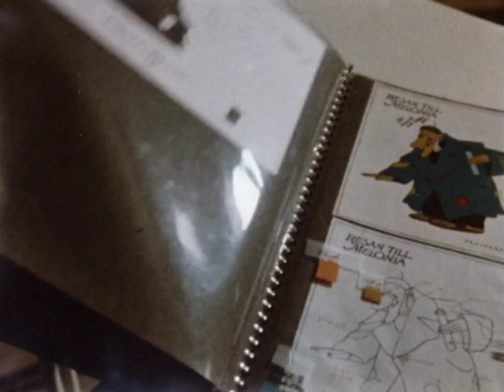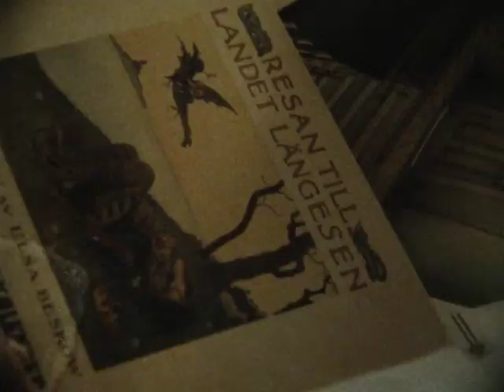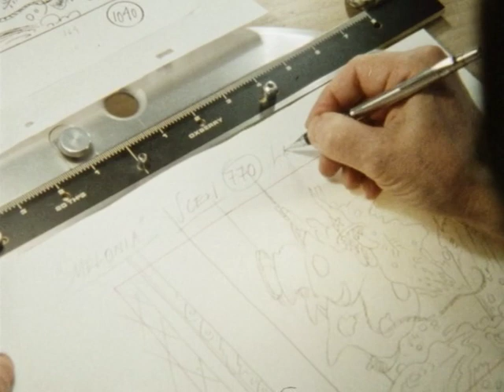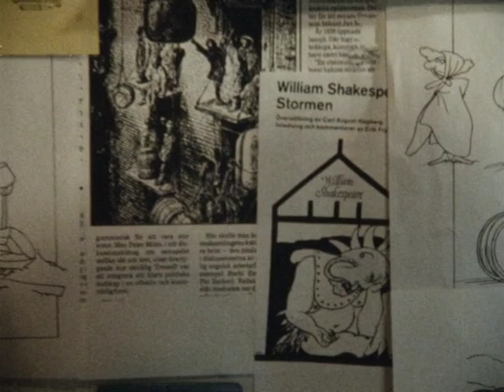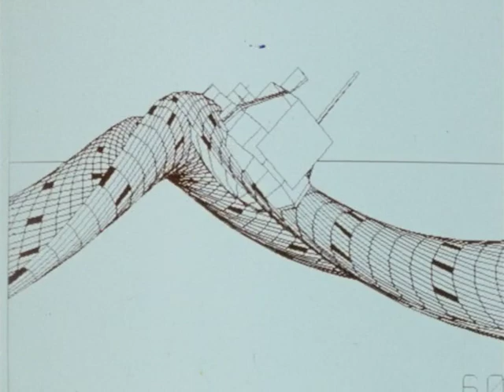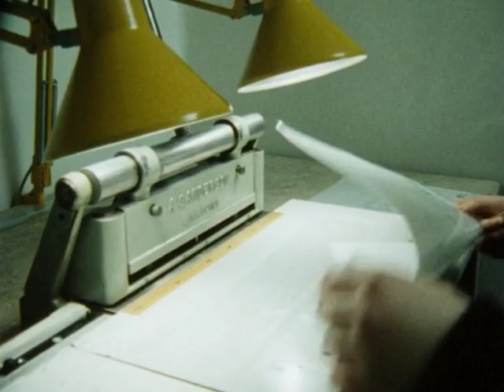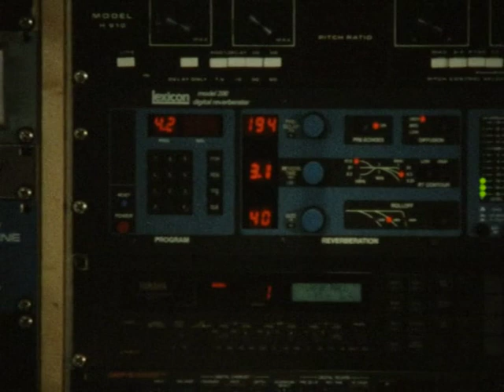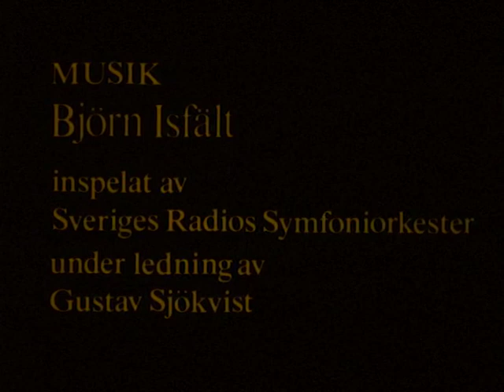During the Voyage to Melonia (Documentary from 1989) (with English subtitles)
The description is both in swedish and english:

Swedish:
''Om Per Åhlin, hans funderingar kring animation i allmänhet, och långfilmen Resan till Melonia , i synnerhet. En film om en konstnär och konstarten han utöver.''

En dokumentärfilm av Lajos Varhegyi, producerat av Pictograph för Svenska Filminstitutet och Sveriges Television AB Malmö.
Rättigheterna tillhör de ovanstående.

English:
''About Per Åhlin, his thoughts about animation in general, and the animated feature Voyage to Melonia, in particular. A film about an artist and the art that he's exercising.''

A documentary by Lajos Varhegyi, produced by Pictograph for Swedish Film Institute and Sweden's Television Stock Company in Malmö.